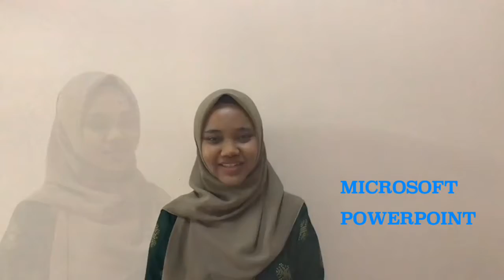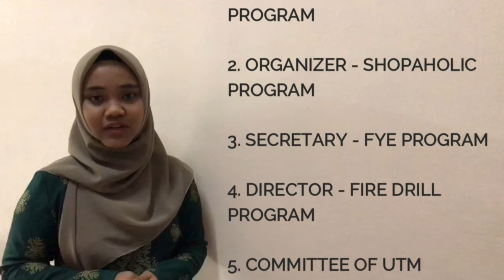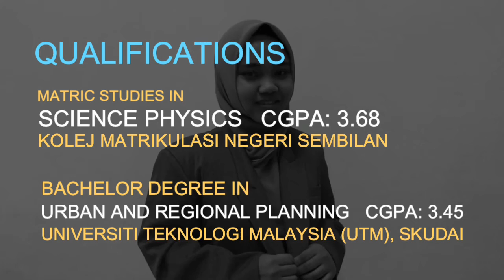Video Resume | UTM | Urban and Regional Planning | Nurul Hidayah Binti Afandi